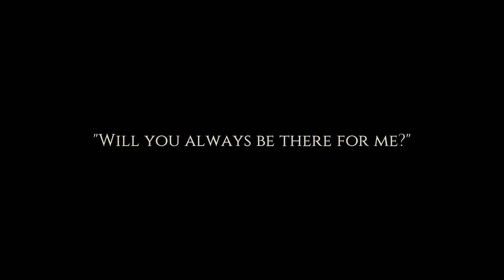Cat Quest (Part 1)- It's Quest Time!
Do you like all the cat puns in this game?